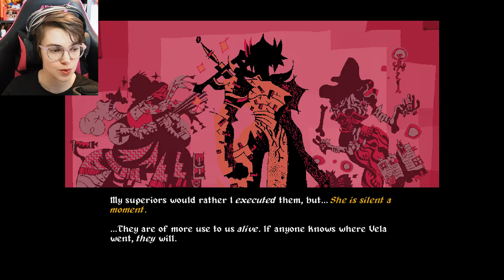Dread Delusion ⚔️ | There's SO MUCH LORE!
Today in Dread Delusion we're collecting praise from our Inquisition pals and learning a whole lot about the Oneric Isles as we head into town!

Emma Thorne
LONDON
E4 0HY

Bill Garrett
Curious Quakka
HiMyNameIsSpoon
Jaderian
Jeremy Buck
Kori Gailliot
Lord Nibbles Dankworth IX
Philip Doherty
Robi Groves
Samandme59
Sean Hamill
James Eastwood
John newman
Matto
Chocolate Jesus
Aspen
Fat Houdini
Chad Stewart
supremepotato 471
April Washburn
Azku
Bert Whitehead
Brandon
Brian McKemey
Broos Nemanic
Buddmeister2.0
Chantale
cmd
Connla "Chicken Maximus" Lyons
Darth_Rondoudou
Dave Kircher
Daylin
denny5252
Dr. Mint
Dreffed
Dylan Sweetland
Ephemeral Entropy Buffer
FalcorTheGinger
Farron Sutton
Fulcrum
GamingRidge

Henry Curtis
JadedJabberwocky
Jan Bojarp
Jason Runcie
Jim Lathrop
Jo Ro
John Fry
Justin Rogers
Kevin Levites
Kiwi Satan
Laughing Sisyphus
Lizzy Gayle
Lulidine
Lynn Dobbs
Lynn Shackelford
Matthew Goderre
Matthew Green
Mattus McChicken Nuggetus
Militant Agnostic
Mordlex 200
Mr Smeeth
Niamh Coghlan
NINJARED
Nixie
NotMyselfThisTime
Novaria Lebedev
Nullunit
ohsosmooth
Paul McGinty
paul mueller
Peter Kyrouac
PlatypusBear
Quique León
razbitom
Red Ochsenbein
RileyTheTortoise
Rosyna Keller
RPGMP3
Sarah Chavis
Sean
Siliconself
SIRIUSLY
Tank Lowe
Tax Man
Valyrie
WeirdyBeardy
Willow the Wendigo
jedidragonwarriorqueen
PaulM
Will Crouch
Ambo aka Fearless Ambassador
Ceilidh
Dave Smith
Andrew
Abigail Hess